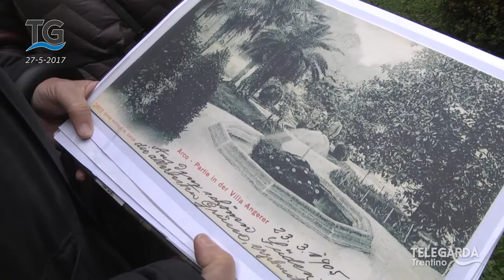Ex Sanaclero - Arco